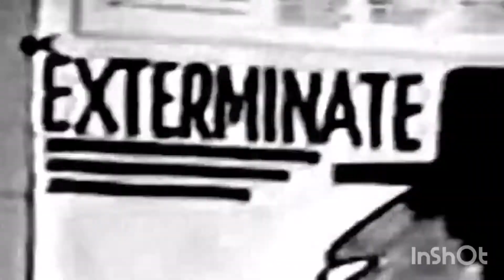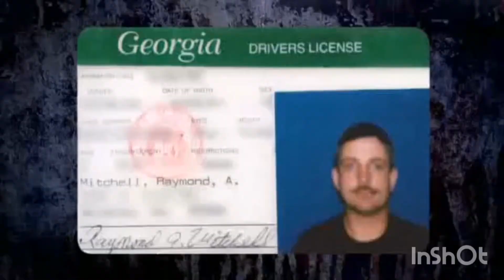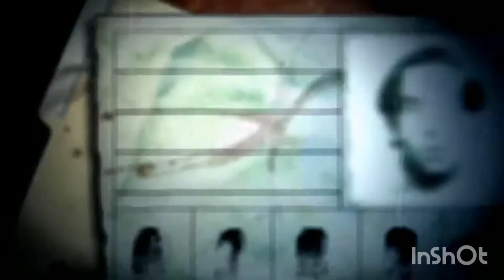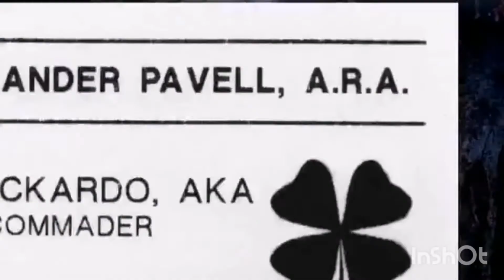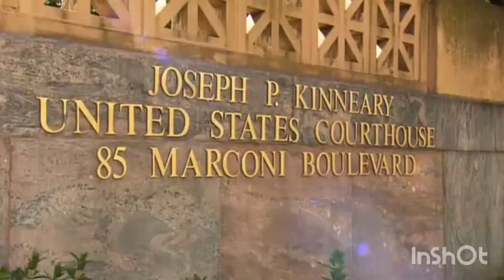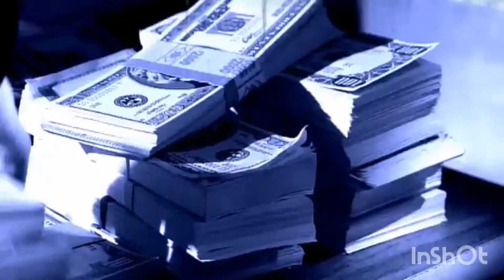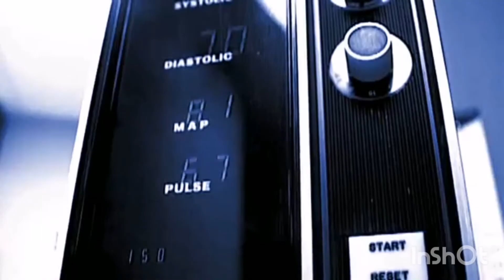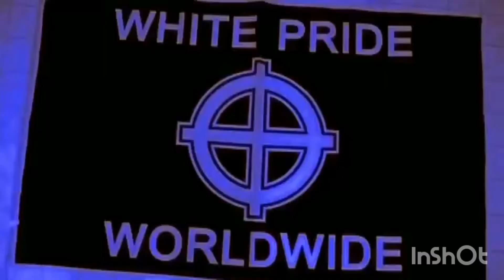Aryan Republican Army (Documentary)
Film about the rise of facism and the A. R. A in America.